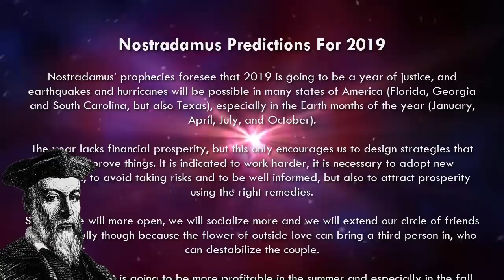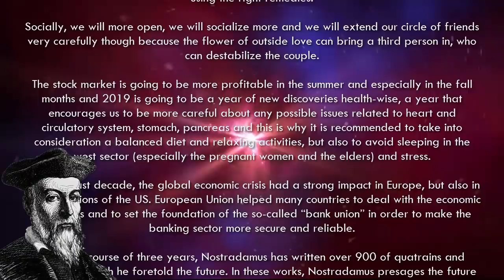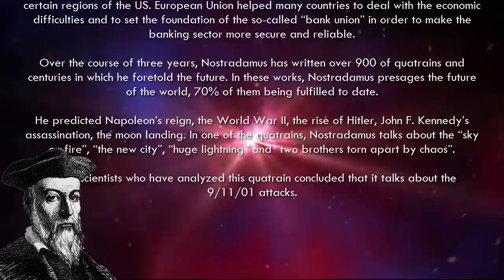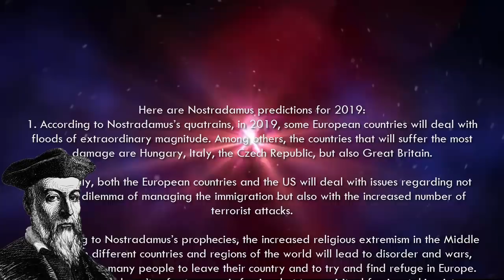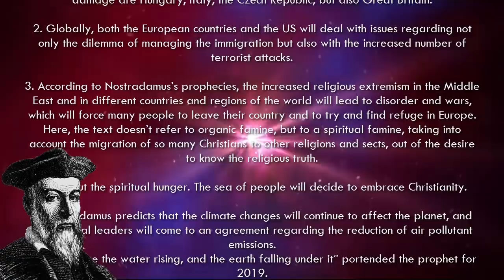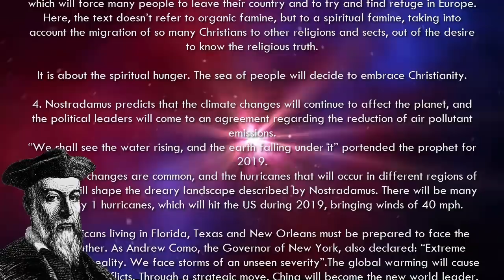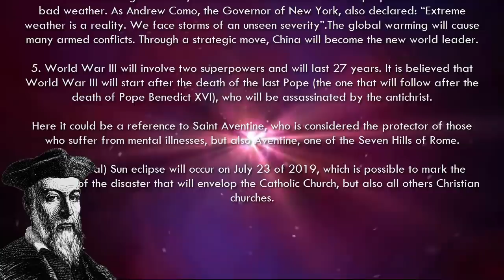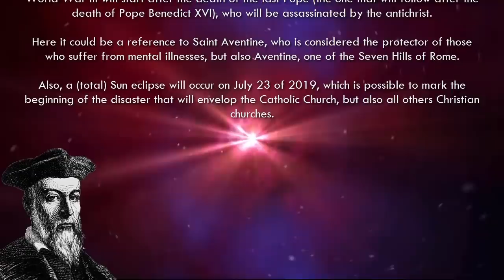Nostradamus Predictions For 2019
Nostradamus 2019 predictions for USA, world, future and more.

The words of Nostradamus were duly remembered. Because of their strong opposition against magicians and wizards, the leaders of the Romano-Catholic Church would have preferred to burn this dangerously exact prophet alive.

For many interprets of Nostradamus’ Belts, the text is full of prophecies regarding extremely violent contemporary events – from the rising of Hitler to power, to the assassination of both John F. Kennedy and his little brother, Robert.